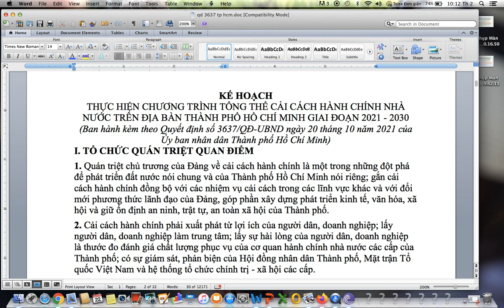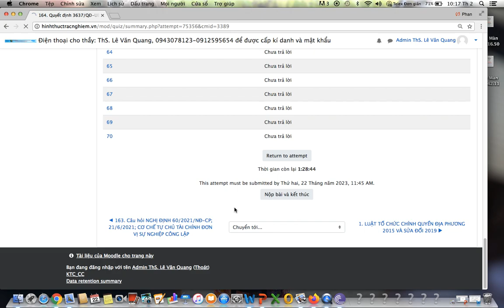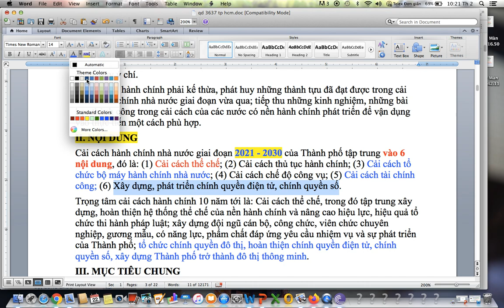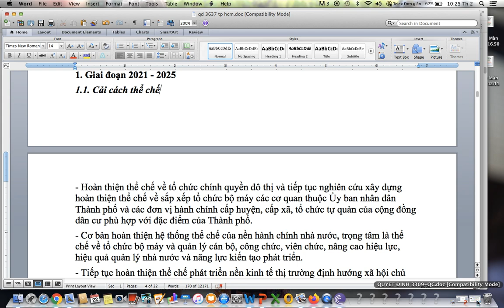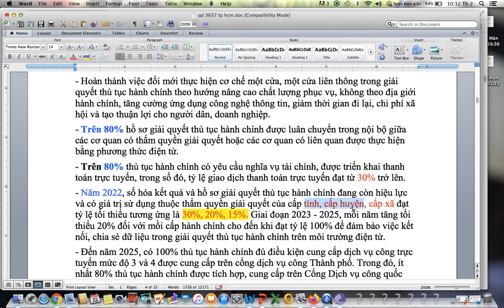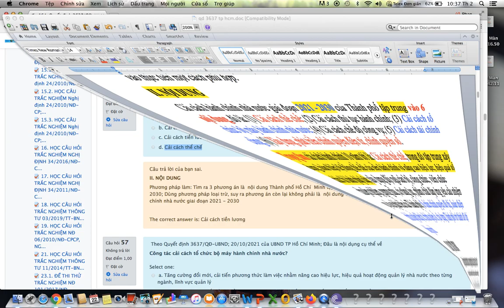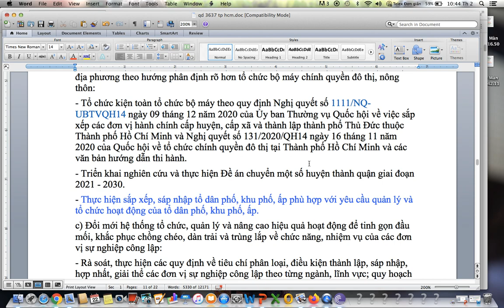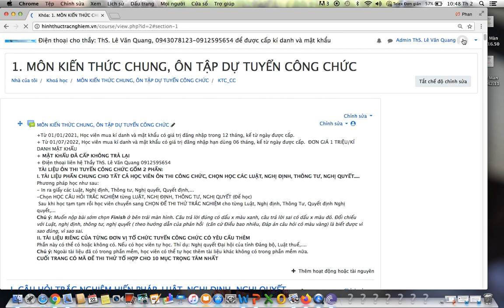QĐỊNH 3637/QĐ-UBND;20/10/2021-CHƯƠNG TRÌNH CẢI CÁCH HÀNH CHÍNH NHÀ NƯỚC TP HỒ CHÍ MINH-2021-2030-CC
QUYẾT ĐỊNH ĐỊNH 3637/QĐ-UBND;20/10/2021-CHƯƠNG TRÌNH CẢI CÁCH HÀNH CHÍNH NHÀ NƯỚC-TP HỒ CHÍ MINH-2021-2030-ÔN TUYỂN CÔNG CHỨC; NÂNG NGẠCH; THĂNG HẠNG